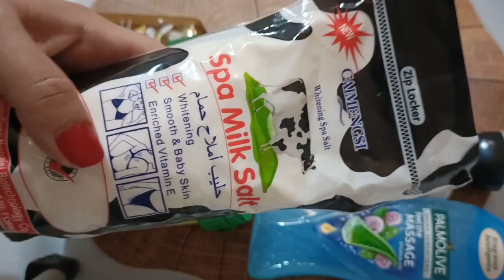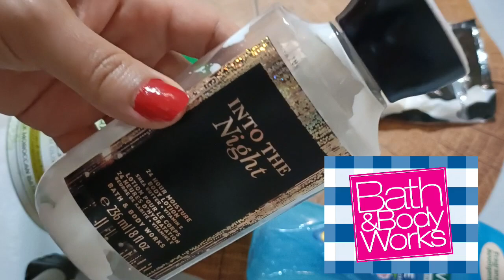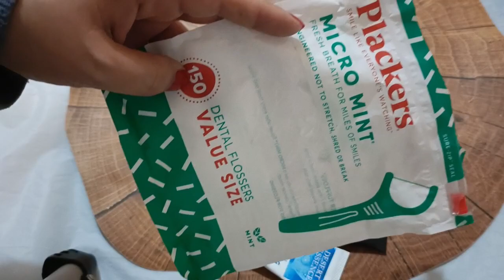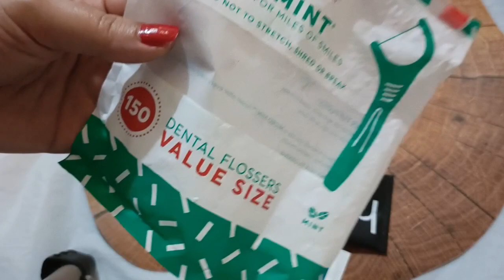مفضلاتي لسنة 2022 الجزء الاول العناية بالبشرة والجسم والشعر و الاسنان العناية مفضلاتي #2022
منتجات من اي هيرب  كود الخصم DMP9281

معجون الأسنان الفحم

شامبو العسل و المكاديميا ازهار الكرز

سيروم الشعر جيوفاني

غسول لجميع انواع البشرة من سيتافيل

غسول جل للبشرة المختلطة/الدهنية من بيوديرما

معجون الاسنان تبييض

خيوط أسنان

فيديو الطين الهندي

سكراب الجسم ملح الحليب

افضل بخاخ للشعر

فيديوهات المشتريات من yesstyle